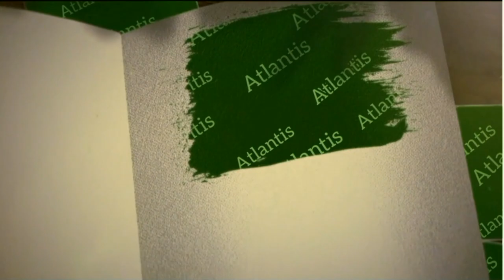30 Types of conures and its prices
In this video lets see about the thirty types of conures with their prices. These prices can vary from regions to regions and also between chicks, semi adult and breeding pairs.
30 types of conures are:

*sun conure
*golden conure
*emma conure
*firey shouldered conure
*golden capped conure
*painted conure
*white eared conure
*blue throated conure
*white eared conure
*dusky pionus conure
*rosy crowned conure
*mitred conure
*yellow sided gree cheek conure
*cinnamon conure
*yellow sided conure
*pearly conure
*patagonian conure
*pineapple conure
*sun cheek conure
*maroon tail conure
*blue cheek conure
*green cheek conure
*nanday conure
*peach fronted conure
*half moon conure
*black capped conure
*jenday conure
*blue crowned conure
*cherry head conure
*dusky conure
*crimson bellied conure

      K. Shajin